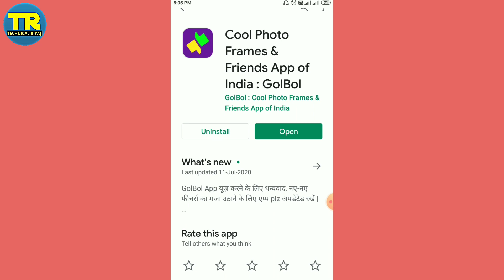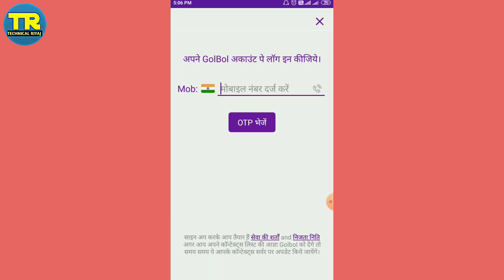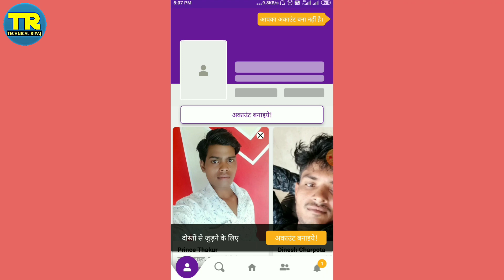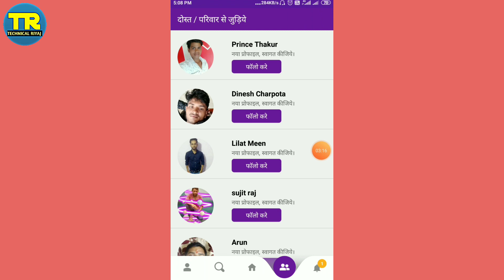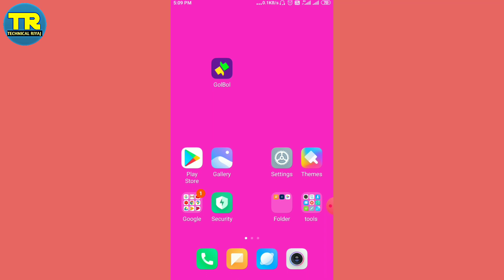GolBol app kaise use kare । how To Use GolBol app । GolBol app kaise chalaye । GolBol cool photo